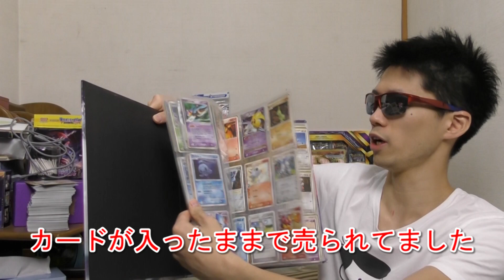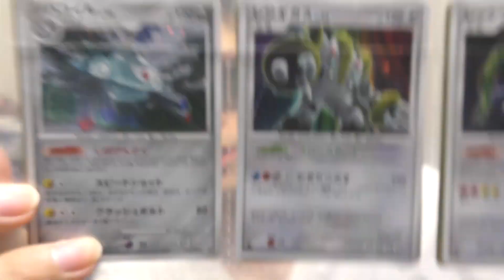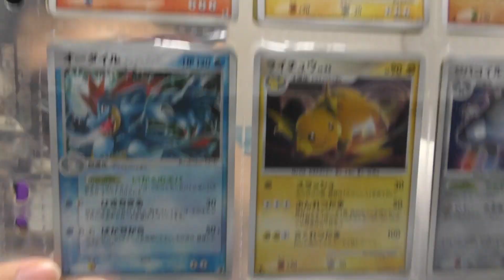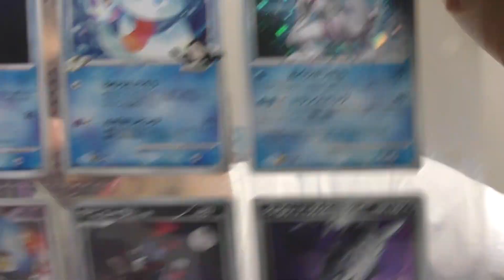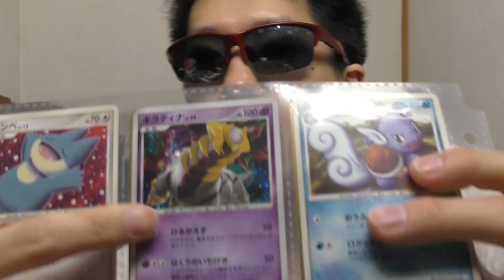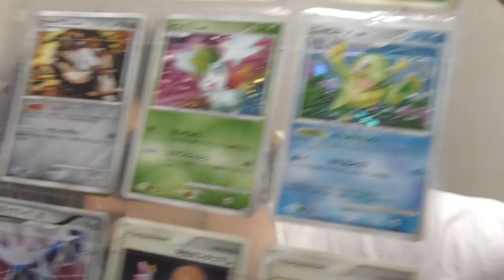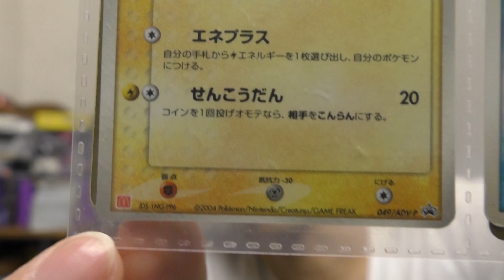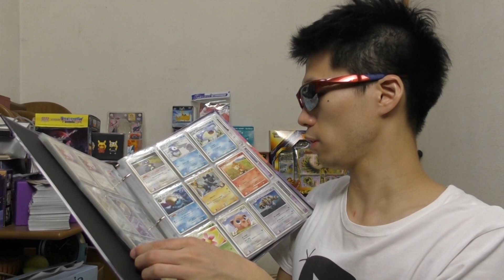中古で買ったポケモンカードファイルの中身を全部公開 Show the contents of Pokemon Card Collection File